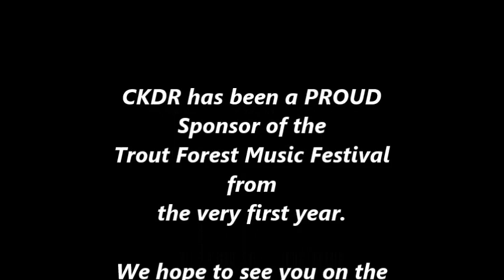CKDR enjoys the Trout Forst Music Festial in Ear Falls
2013 Trout Forest Music Festival, on the waterfront in Ear Falls.  The 18th annual edition of the Trout was a huge success.